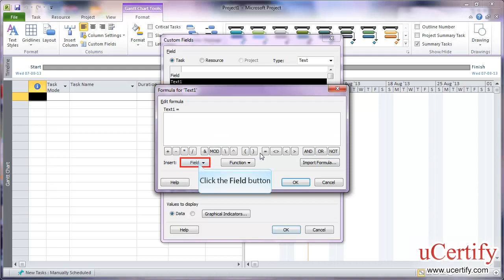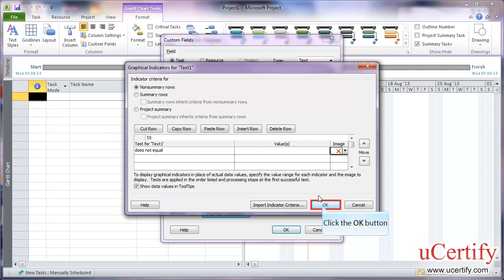ms project 2010 how to create basic formula and apply graphical indicator criteria demo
In this demo, we will learn how to create basic formulas and apply graphical indicator criteria in ms project 2010.